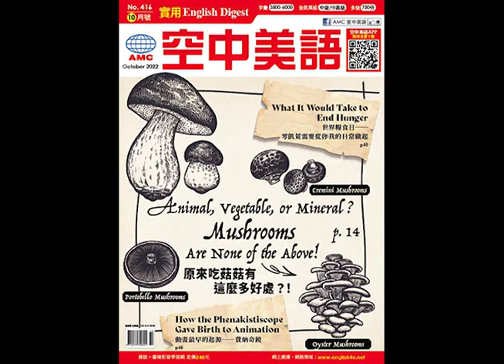2022年10月號Unit5-1【智齒蛀牙拔不拔？】英聽測驗